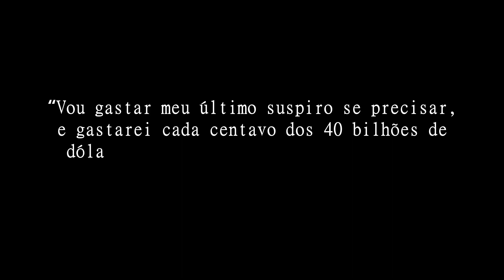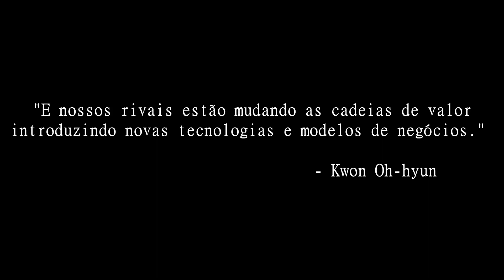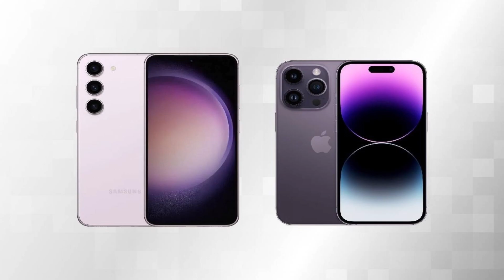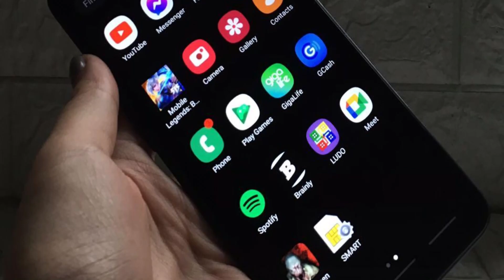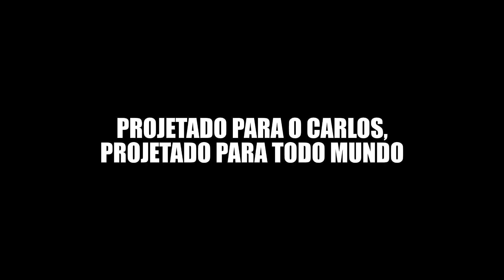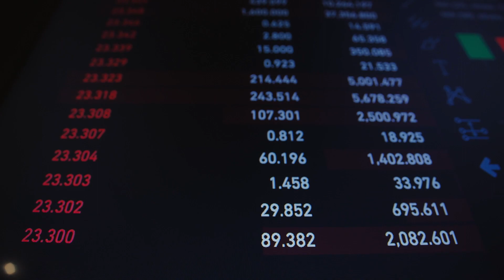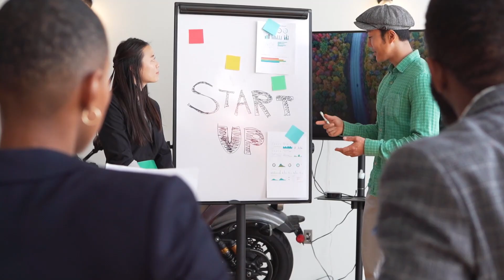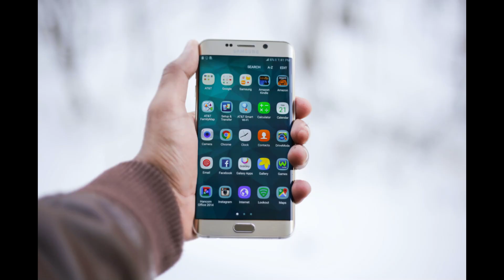Samsung ou Apple? Conheça As Estratégias de Marketing Bilionárias das Duas Empresas e Qual a Melhor!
👉 Link para o livro NeuroMarketing, de Darren Bridger

Se perguntarmos por aí se você prefere Apple ou Samsung, com certeza você terá argumentos bem embasados para defender o seu favorito de acordo com sua experiência, certo? Por isso, hoje queremos trazer exemplos práticos para definirmos (ou ao menos tentarmos) qual das duas grandes marcas possuem o melhor Marketing?

No vídeo de hoje vamos falar sobre fofocas. Começamos o vídeo de hoje com frases fortes. Uma da Apple onde mostra a indignação e ambição de Steve Jobs em querer derrotar a Samsung a todo custo e, por outro lado, uma visão do vice-presidente da Samsung sobre como viria a ser o mercado de tecnologia nos anos de 2010 para frente. E você aí achando que só rolava treta de ego na sua vizinhança?

Bom, antes de qualquer coisa, depois de já começar o vídeo com essas trocas de farpas entre Apple e Samsung, não é preciso nem dizer que a competição agressiva entre esses dois gigantes da tecnologia deu em intermináveis ​​batalhas judiciais. E apesar disso tudo,a verdade é uma só: Apple e Samsung são vistos como os maiores fabricantes de smartphones em todo o mundo.

Pois bem, o mercado de telefonia móvel era governado por empresas como Nokia e Motorola, mas a Apple chegou ao topo quando lançou o 'iPhone' em 2007. O produto se tornou muito popular entre os usuários, por ter uma interface grande e por ser ‘touch’. Claro que para nós, falar que algo é touch hoje é mínimo, todos os celulares são assim, mas para o ano de 2007 era maluquice de animador.

A Apple continuou dominando o mercado de smartphones ao longo dos anos. Até que, a introdução da série Samsung Galaxy em 2013 trouxe aumento da concorrência para a Apple. Com uma estratégia alta em publicidade, atrelado com os recursos exclusivos do Android, a linha Galaxy, da Samsung, ultrapassou o iPhone nas expectativas de se tornar a marca de smartphones mais popular do mundo. Para conhecer mais sobre essa história e as estratégias de marketing da Apple e da Samsung, acompanhe o vídeo com a gente!

Cortes do vídeo:
00:00 Samsung ou Apple? Qual a melhor?
01:15 Livro NeuroMarketing, de Darren Bridger
01:40 Conheça As Estratégias de Marketing Bilionárias das Duas Empresas e Qual a Melhor!
04:08 Inovação e tecnologia da Apple e Samsung
07:31 Como a Apple e Samsung aumentam suas vendas
10:38 Qual é de fato a melhor?